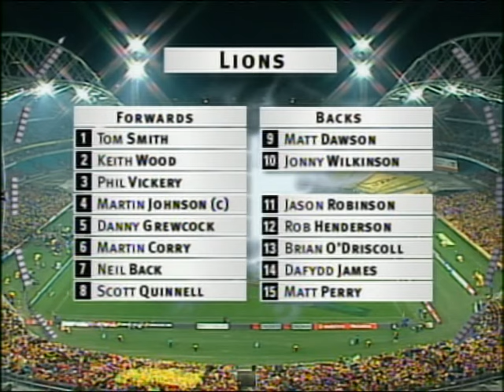Wallabies vs British & Irish Lions - 3rd Test (2001)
Wallabies vs British & Irish Lions - 3rd Test (2001).  Played at Stadium Australia in Sydney on the 14th July 2001.